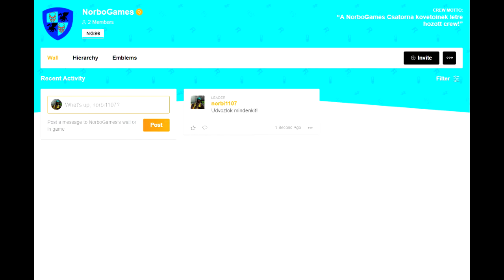Ez egy Zsaru! - Battlefield Hardline Végigjátszás #3 Hun/Ps4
Szia!

Gta V Crew ➤Csatlakozz az általam létre hozott Gta V crew-ba!Hogy találj magyar játékosokat